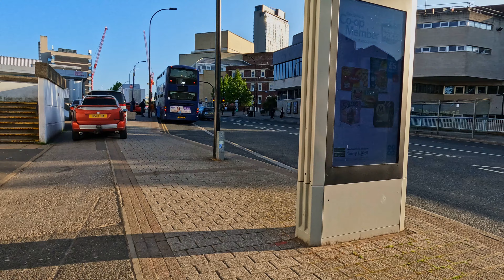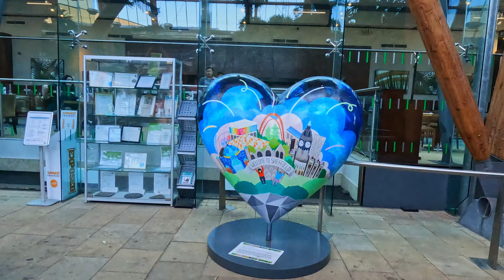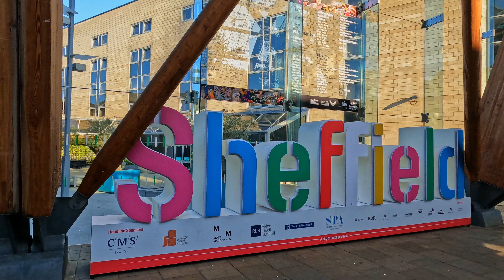Street Photography in Sheffield UK with Film Makers